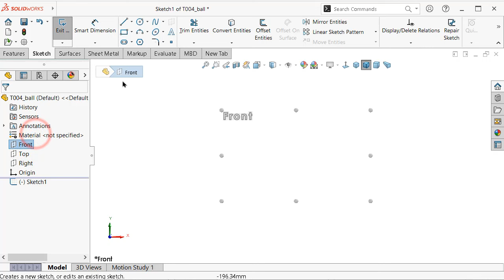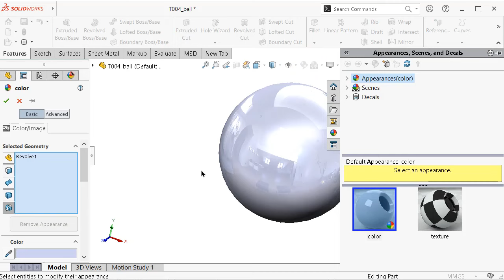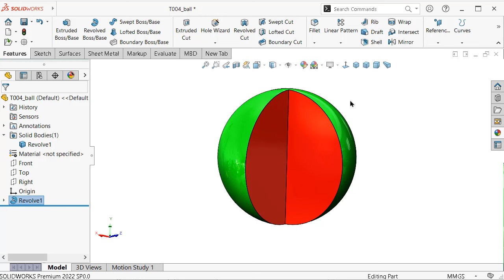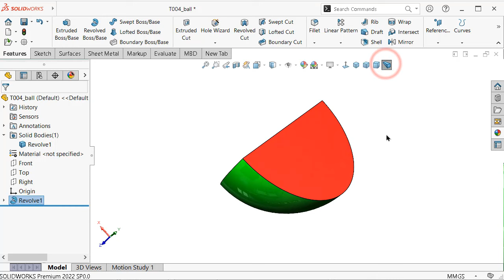SolidWorks Tutorial #004: 3D Modelling of Ball, 3/4, 1/2, 1/4 (Revolved solid)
SolidWorks Updated Tutorial 004t: how to draw a ball Sphere 3/4, 1/2, 1/4 (Revolved solid)

This Channel  beside Tutorials Engineer contain topics about:

- SolidWorks Sketching
- SolidWorks Surface
- SolidWorks Weldments
- SolidWorks Assembly
- SolidWorks Drawing
- SolidWorks Simulation
- SolidWorks Motion
And MORE

GO PROFIST ...BE SOLIDWORKIST  ◄ suggested words!